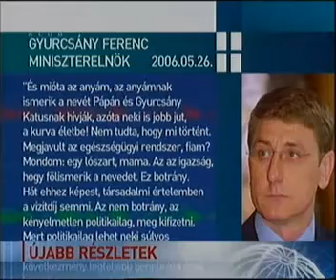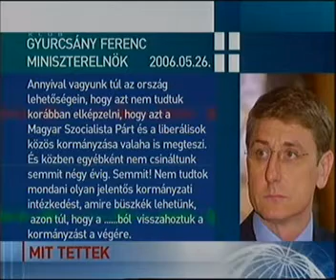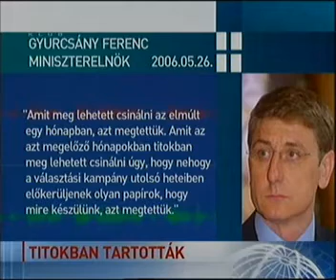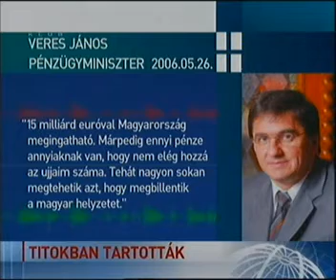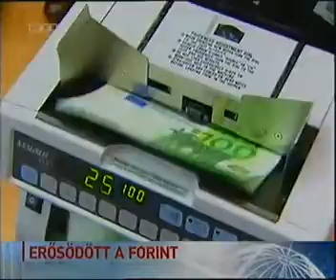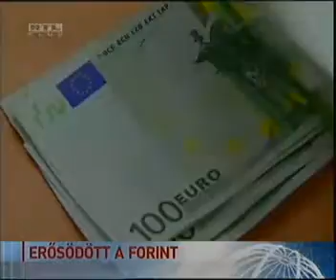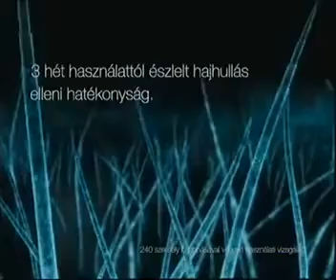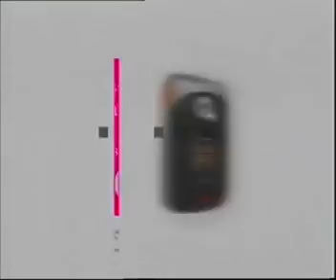Az RTL közvetítése a 2006-os szeptemberi tüntetésről és az MTV-székház ostromáról [2006.09.18.- 19.]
Az RTL Klub élő közvetítése arról a bizonyos éjszakáról...

A csatorna a Hír TV valós idejű közvetítését vette át, tudósítóik közben folyamatosan tájékoztatott telefonon keresztül az eseményekről. A stúdióból Erős Antónia és Szellő István kommentálta a történéseket, közben politikusokat, az MTV elnökét, a mentőszolgálat és a tűzoltóság szóvivőjét szólaltatták meg. A közvetítés 18-áról 19-ére virradó éjszaka, 23:00-tól 2:00-ig tartott. Az őszi zavargások tovább folytatódtak, október 23-án is rendőrtámadás történt a megemlékezés közben.